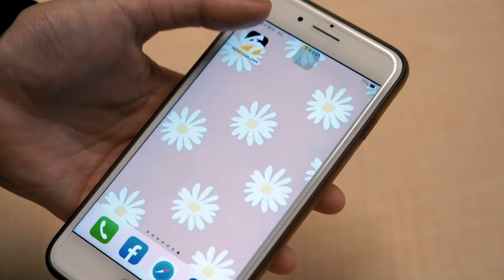中職／啦啦隊大亂鬥！LIKE覺得「他」的應援最難跳｜NOWnews